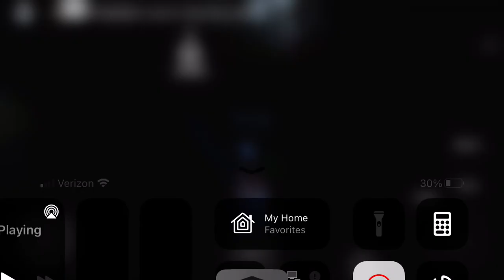Crap post :^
I like the vibe kinda? The music is nice